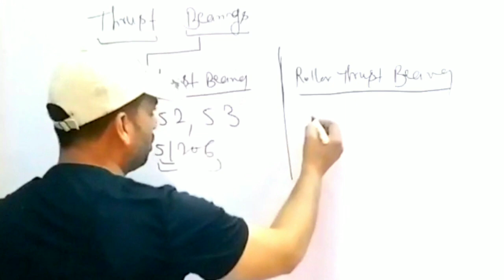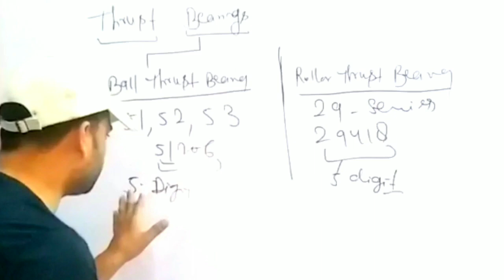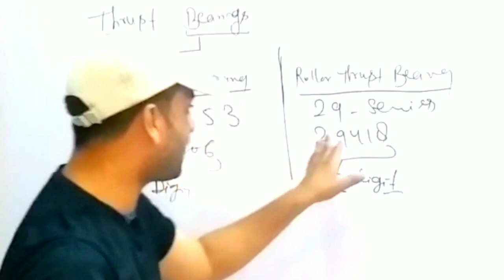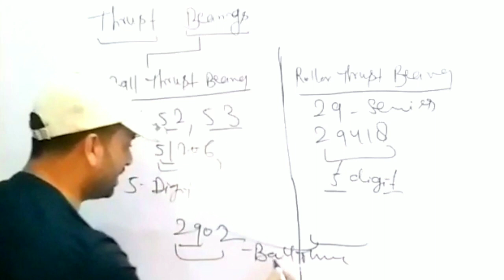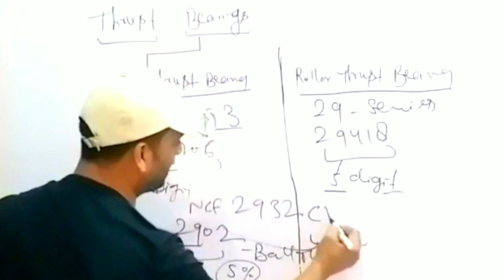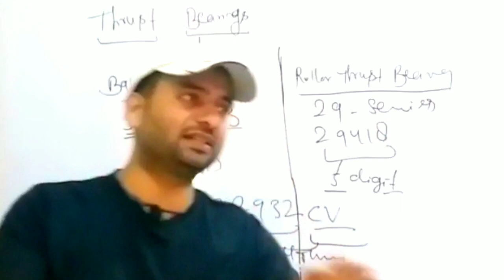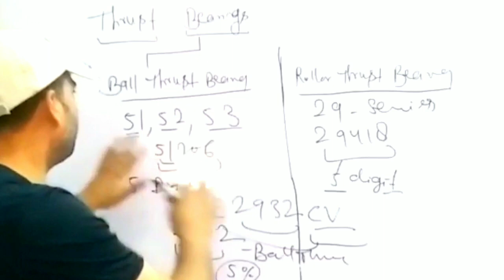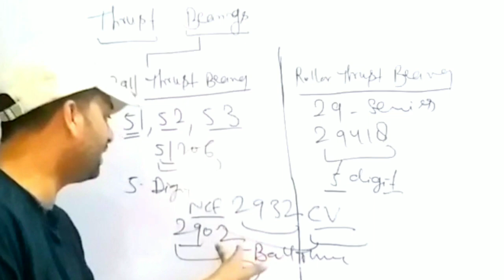Ball Thrust Bearing v/s Roller Thrust Bearing || Thrust Bearings ! Technical shadab sir